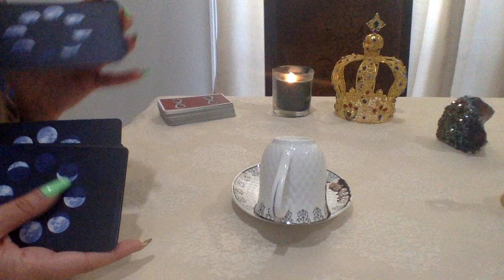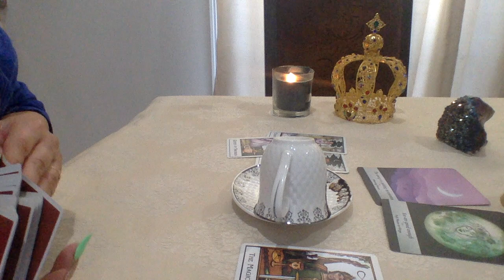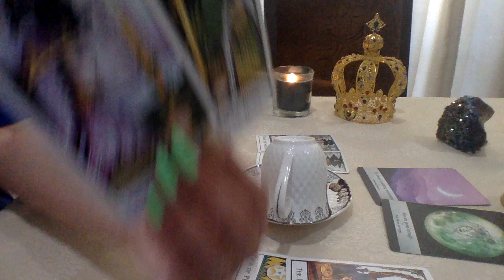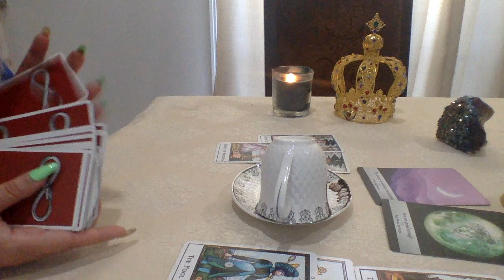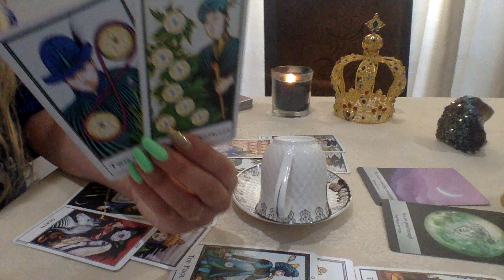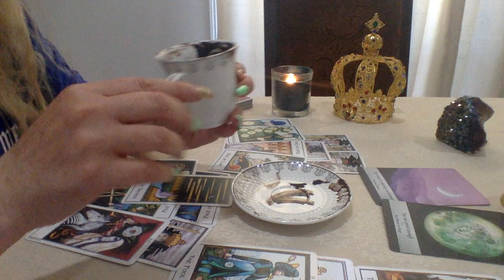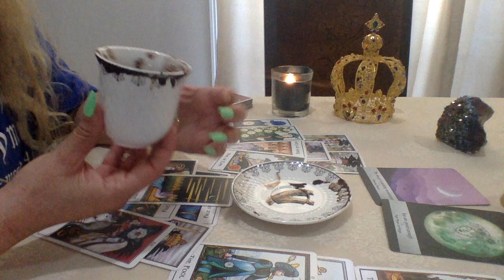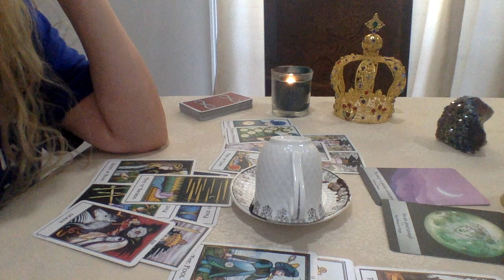SAGITTARIUS💜CHECKMATE! THEIR WAITING ON YOU TO MAKE A MOVE👀LOVE TAROT & COFFEECUPREADING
1.YOUR FULL NAME
 2. BIRTH DATE
 3. CURRENT LOCATION